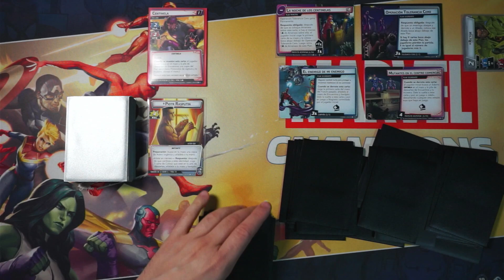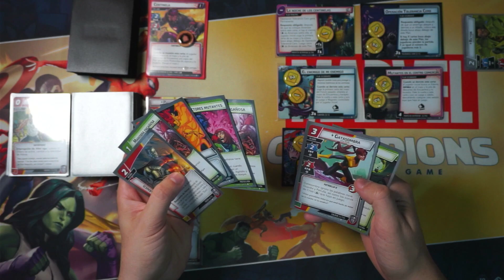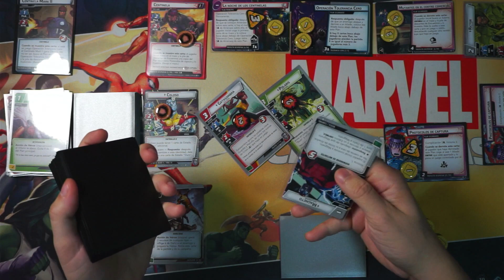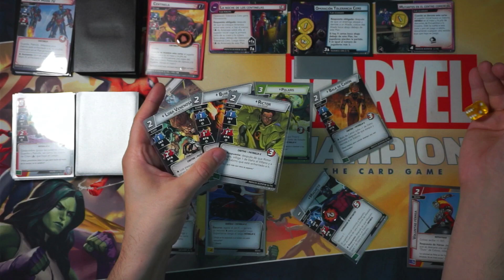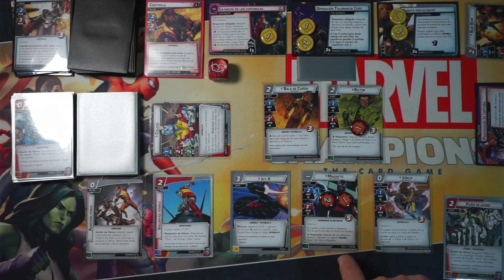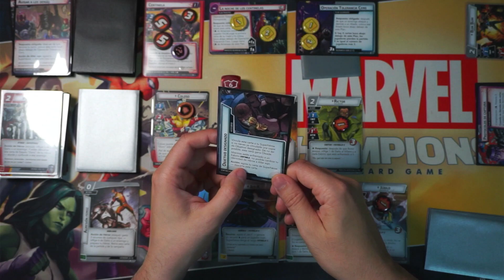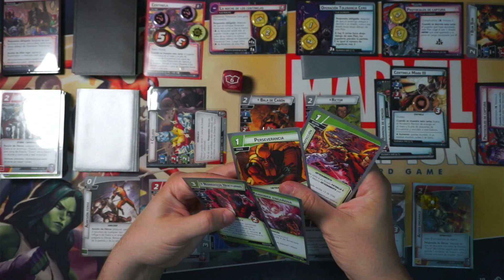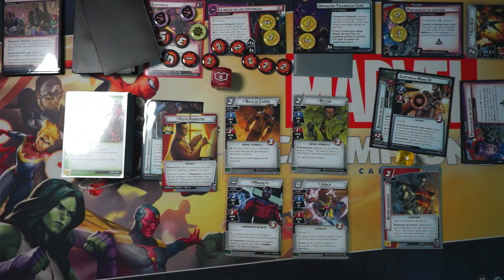CAMPAÑA GENSIS MUTANTE | 2. El proyecto despertar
Segundo escenario del modo campaña, podrá Coloso contra tantos Centinelas ?